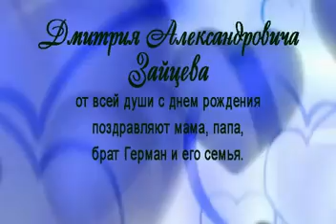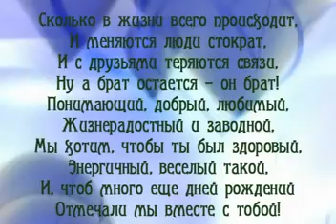Поздравление от брата.mp4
Этим клипом мой брат Герман поздравил меня с 42-х летием. За что ему огромное спасибо!